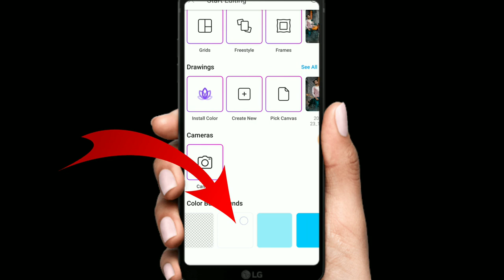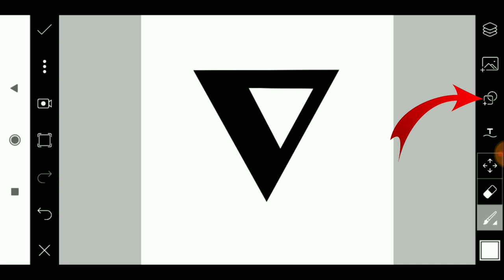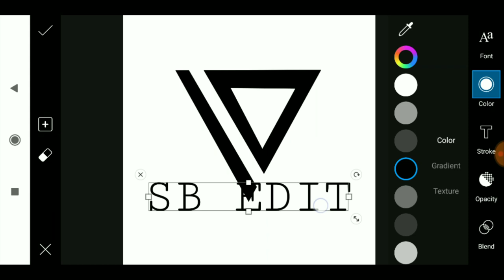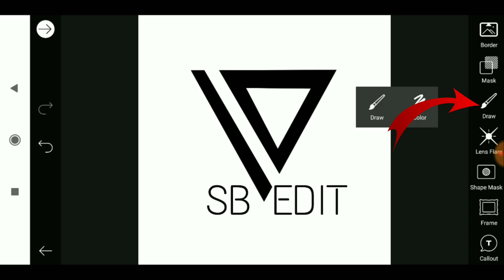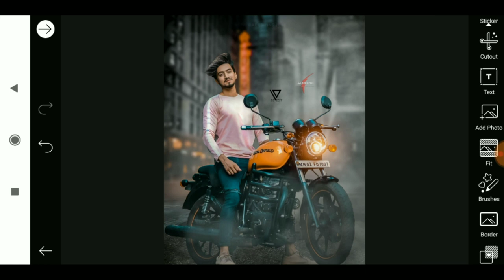How To Make Logo Like Vijay Mahar | Vijay Mahar Logo Photo Editing I Picsart Editing